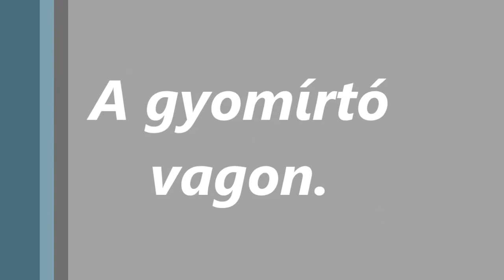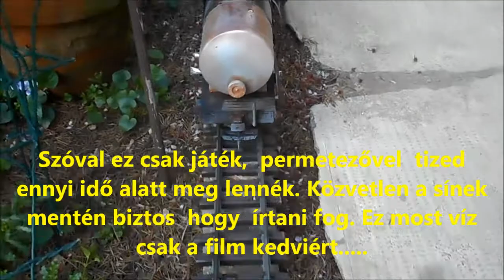R.K.V.t.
Az én kerti vasutam.  Tegnap készült nagyhirtelen  egy gyomirtó vagon. Ma egy  kicsit módosítani kellett a furatain.
Nem egy porlasztással permetező szerkezet, csak csepegtet. De a sínek mellett közvetlen ki juttatja az anyagot. ma volt egy próba irtás, de néhány napot várni kell az eredményre.